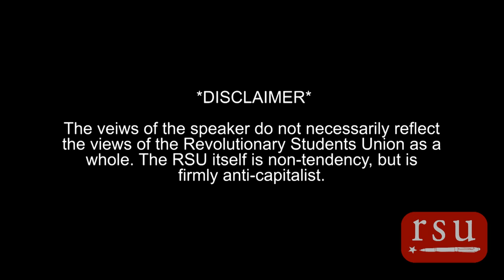Natural Selection: a Dialectical Materialist view on Social Darwinism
Long-time RSU member Ariel Paz will be presenting his views on Charles Darwin's evolutionary theory of Natural Selection, Social Darwinism, and Malthusianism.